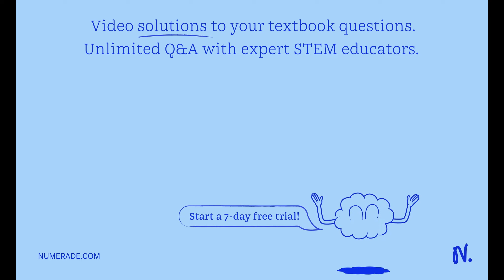Draw the carbon backbone of all noncyclic alkanes with only five C atoms. Cyclic alkanes can also h…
Draw the carbon backbone of all noncyclic alkanes with only five C atoms. Cyclic alkanes can also have substituent groups on the ring. Draw the carbon backbone of all cyclic alkanes with only five C atoms. Polyunsaturated alkenes have more than one C–C double bond. Draw the carbon backbone of all possible noncyclic polyunsaturated alkenes with four C atoms and two double bonds. What are the complete molecular formulas for each possible molecule? Draw the structure of the final product of the double elimination of 1,3-dibromopropane. Explain your answer. With four monomers, draw two possible structures of a copolymer composed of ethylene and styrene. Explain.